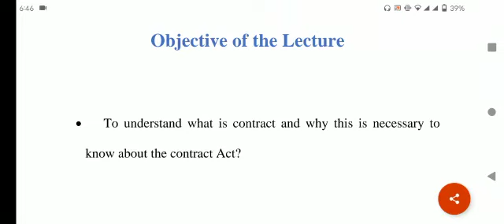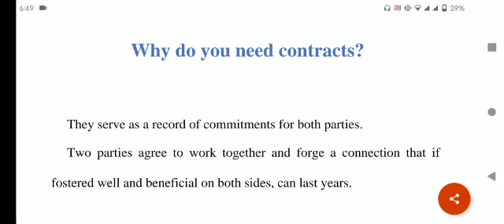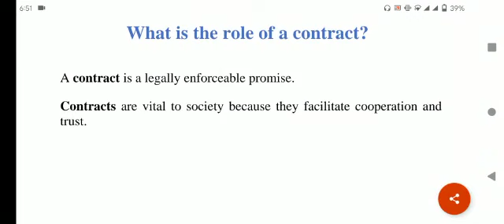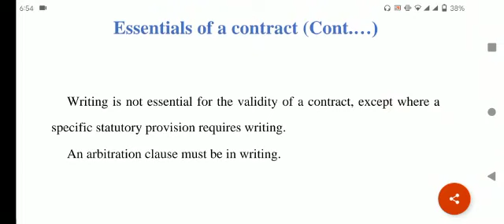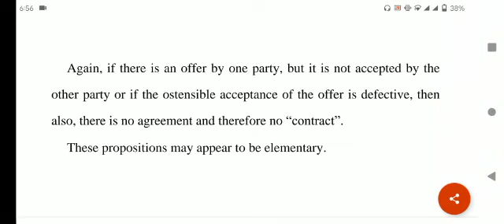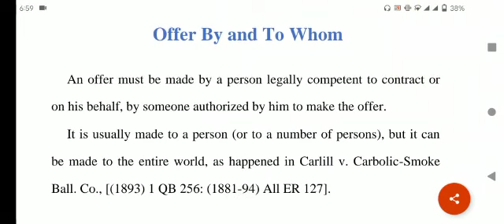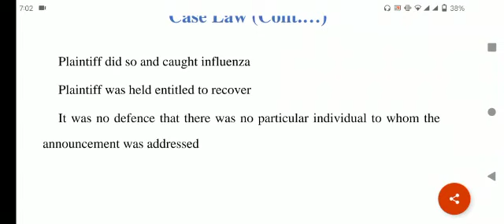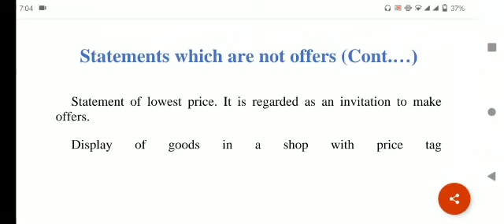Essentials of a Contract - Contract | Offer and Acceptance - Contract Law